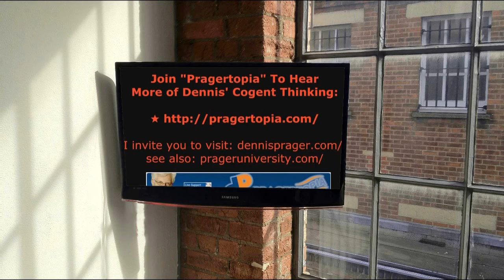Theologian Wayne Grudem | Abortion (Exodus 21:22)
A small portion of the larger interview with Wayne Grudem. Dennis Prager asks Wayne Grudem to speak to the example from the Bible (Exodus 21:22) where an accidental death requires the life of those who perpetrated it. The book, "Politics According to the Bible," can be found